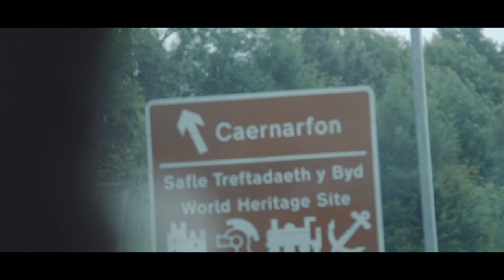Hunkpapa Danger Close - Episode 3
Episode 3: Ferry to England and our London Show.